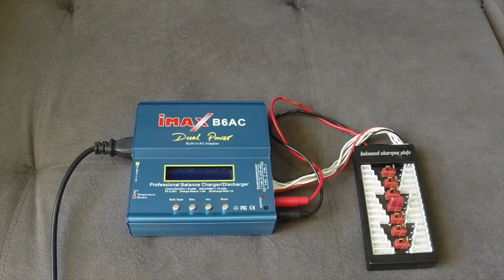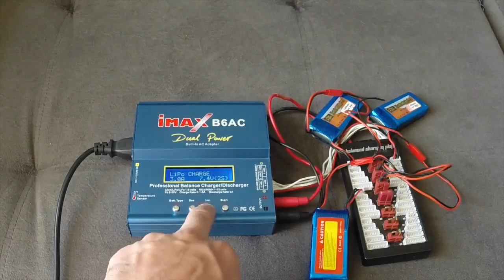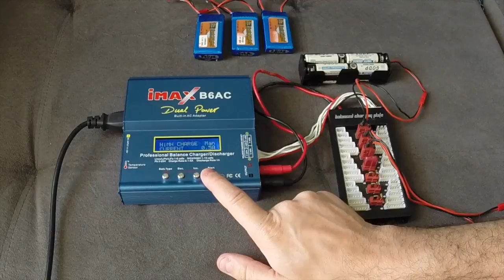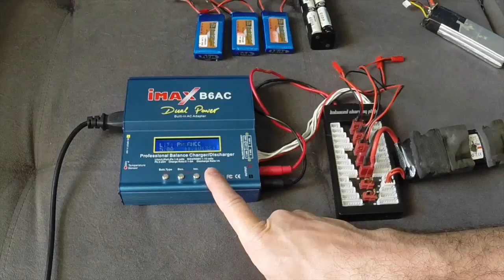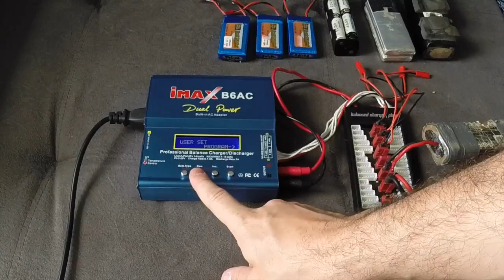Charger iMax B6AC B6AC Lipo NiMH NiCd Parallel Charging Board em Português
VIDEO em Português.

iMAX B6-AC B6AC Lipo NiMH 3S RC Battery Balance Charger

Feature:
1. High-power and high-performance circuit
2. Microprocessor controlled
3. Maximen safety: Delta-peak sensitivity, Capacity limit, processing time limit, tempreture limit, input power monitor
4. Monitoring the voltage of individual cell
5. Can charge Li-ion / LiPo / LiFe 1-6 cells, and Ni-Cd / NiMH 1 -15 cells
6. Dual Power, built-in AC adapter
7. UndefinedLarge range of charge currents
8. Store function, allows safe storage current, and data storage (Store up to 5 packs in memory)
9. Battery break in and cycling
10. Built-in temperature sensor
11. Separate voltage detector for balance charge mode.

Descritpion:
Color: Bright blue
Oeration voltage range : DC 11.0 ~ 18.0 Volt or AC 100V ~ 240V 50/60Hz
Circuit power : AC to DC adaptor (DC 11.0 ~ 18.0V / 5A)
Max. charge power 50W
Max. discharge power 5W
Charge current range : 0.1~5.0A
Discharge current range : 0.1~1.0A
Current drain for balancing Li-Po : 300mAh/cell
NiCd / NiMH battery cell count : 1~15 cell
Li-Ion / Polymer cell count : 1~6 series
Pb battery voltage : 2V~20V
Weight : 546g (Net Weight)
Dimensions : 136 x 141*34mm
Package weight: 778g

 6in1 parallel charging board Imax Balance B6 B8 charger

Spec.
Cell: 2~6S
Voltage: 0~22.2VDC
Max current: 30A
Battery: 6 packs same capacity & cell count
Connector: T Connector

This product is used for simultaneously charging multiple lithium batteries(including LiPo, LiFe, and Li-ion types) in parallel.